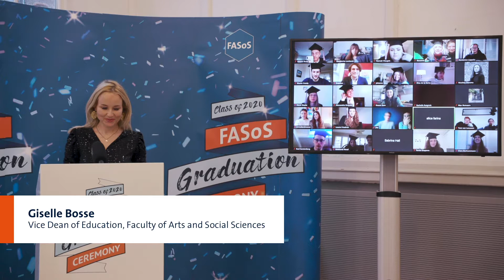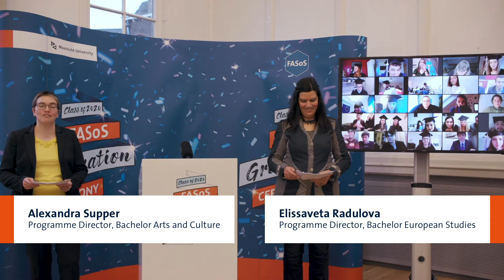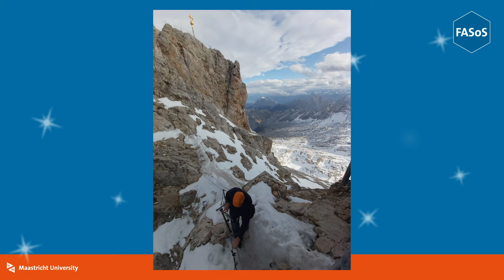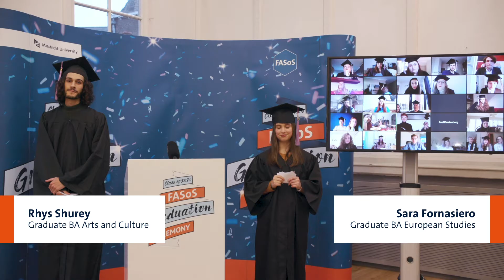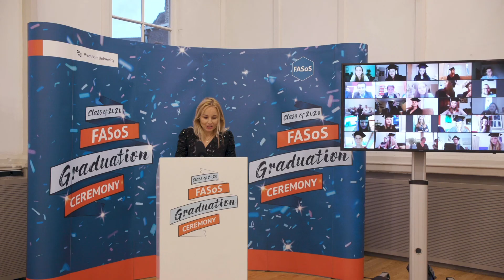Summary FASoS Online Bachelor's Graduation Ceremony, 12/12/2020